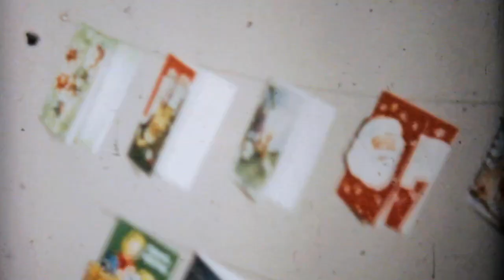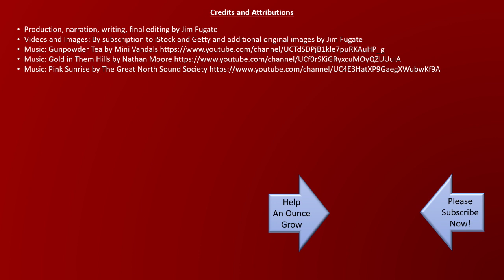Never Heard of the Place: What did they call it back when?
Ever heard of Shawmut, or Pigs Eye Parrat? There are - or were - real places. But, with the march of time, it seems everything is changing. Robots are replacing doctors. Mail has been usurped by email… and text… and tweet. The 5 and Dime, became Kmart, and then Walmart – then who knows what’s next?

Heck… it seems in some ways that the gladiators of the past have been replaced by Professional Wrestling, which has further morphed into Politics, with its showmanship and to-the-death enemies. Even the ever-trusted paper map has been replaced by GPS, and the encyclopedia has been booted into obscurity by Google.

And where are you from?